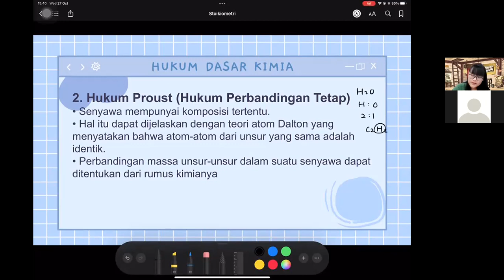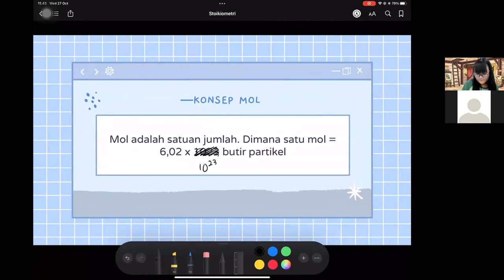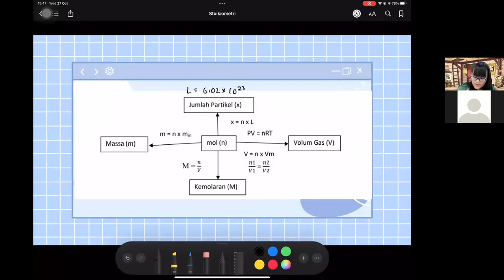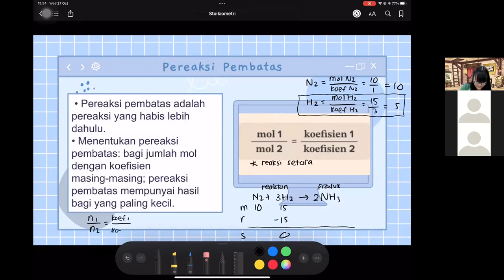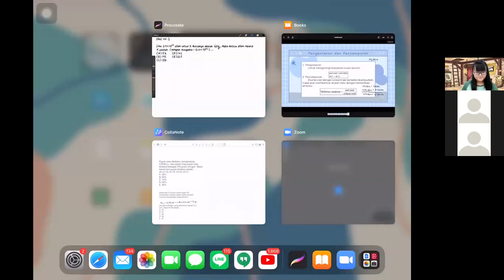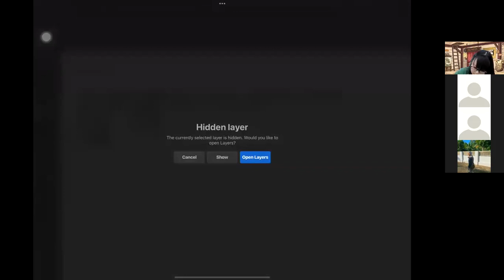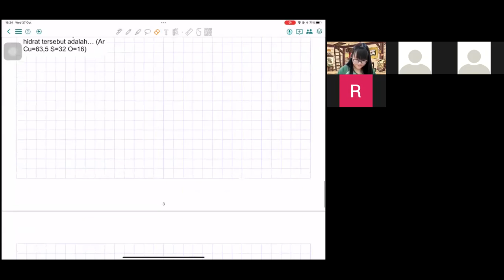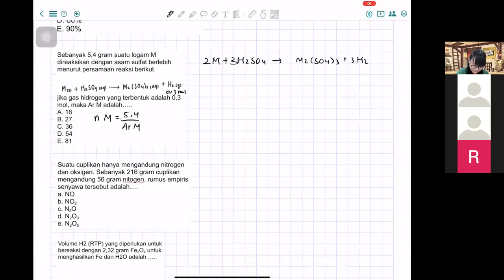Teman Belajar Kimia : Stoikiometri Bersama Kak Yesha